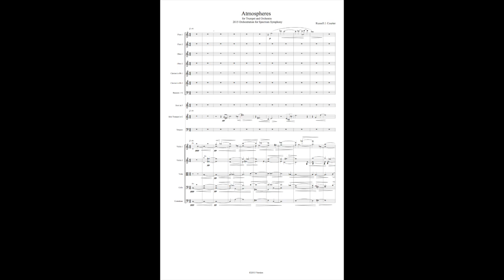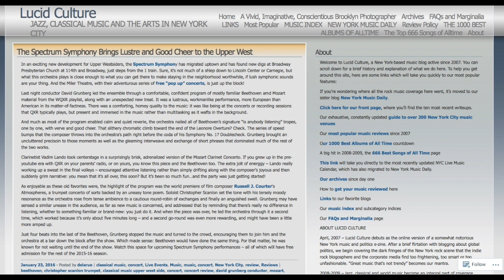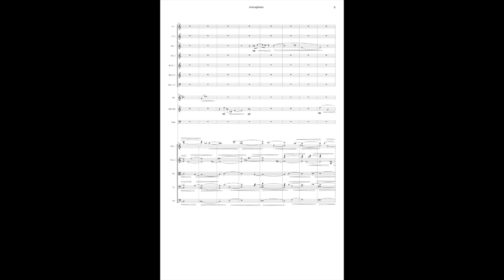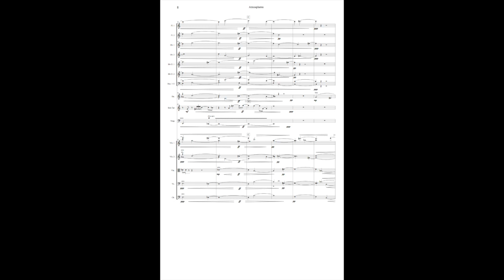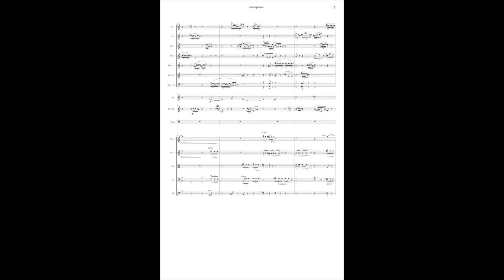Russell Courter Atmospheres for Solo Trumpet & Orchestra (World Premiere)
Live Performance, NYC, 2016